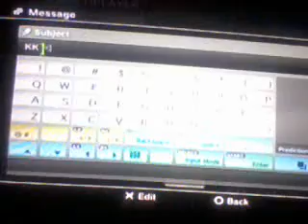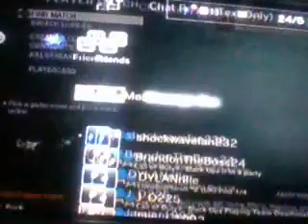Fridays with rory episode 11: =3